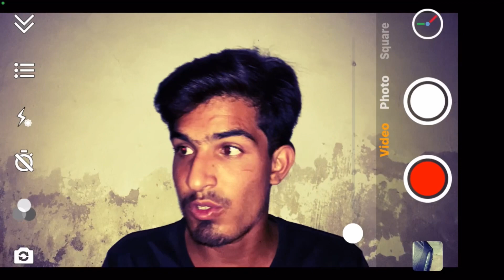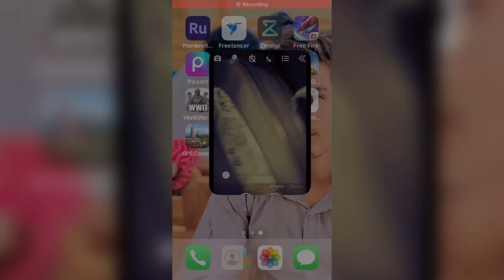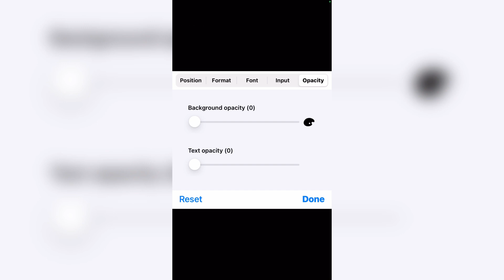How to Switch Camera during a Video on an iPhone or Android Device |~ Best App for Vlogers |~ Vlogs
How to Switch Front to Back Camera
DURING Video on iPhone
And Android

How to Switch Front to Back Camera DURING Video on iPhone /Android |~ Best App for Vlogs Creator 😱